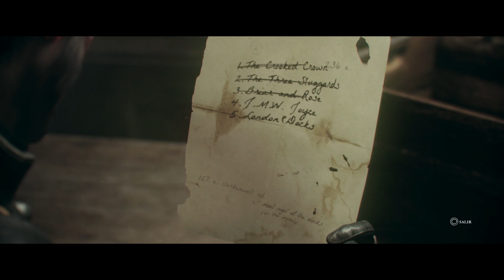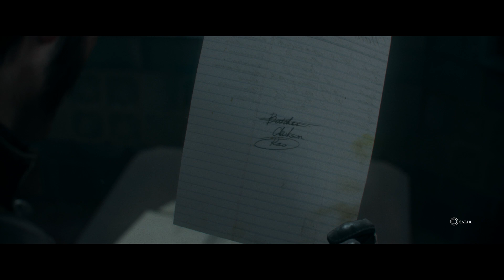El hospital - THE ORDER 1886 - Ep 4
Caja: CORSAIR GRAPHITE 780T
Refrigeración líquida: CORSAIR H110
PROCESADOR: Intel i7 4790k
RAM: CORSAIR VENGEANCE DDR3 1866
PLACA: GIGABYTE Z97X-UD5H
SSD: CORSAIR NEUTRON 240GB
SSD2: SAMSUNG 500GB
FUENTE: CORSAIR 1000W MODULAR
GPU: 2x980

Grabación: Dxtory//OBS
Editar/renderizar: Premiere
Directos: Xsplit/OpenBroadCaster
Comunicación: TeamSpeak 3
Juegos: Steam, Origin, Uplay